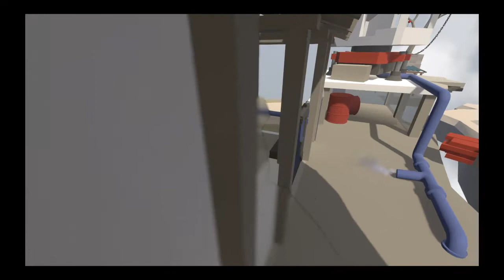Secondary Fall Flat 12